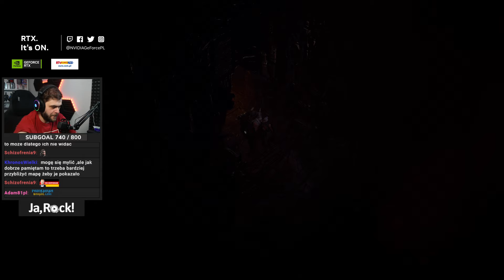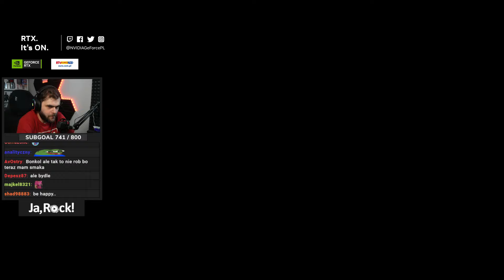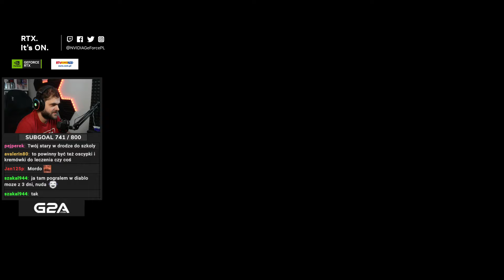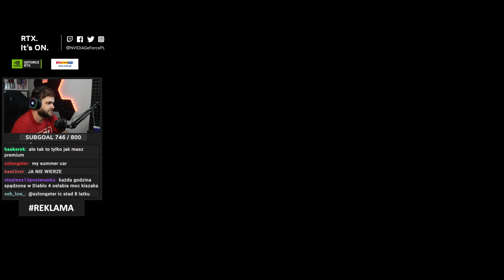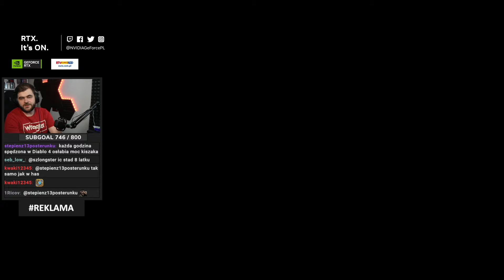Niech ta walka się już skończy - Diablo IV: Vessel of Hatred (#4)